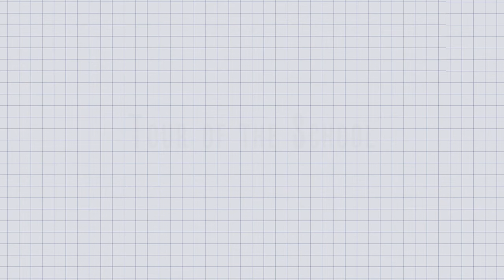Welcome to The Junior School at the High School of Glasgow